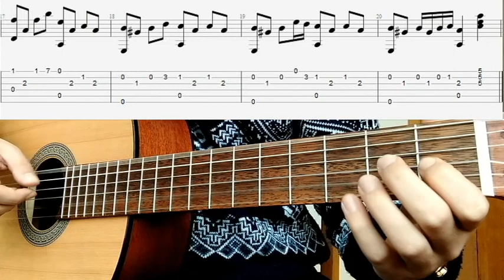Khosrow Mohammad zadeh - River I Guitar TABS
How to play song "River"